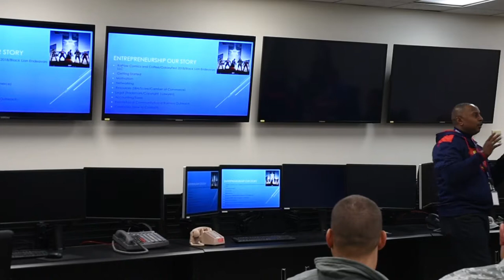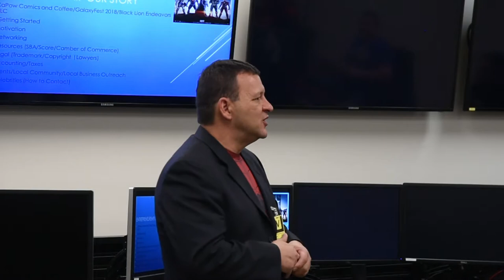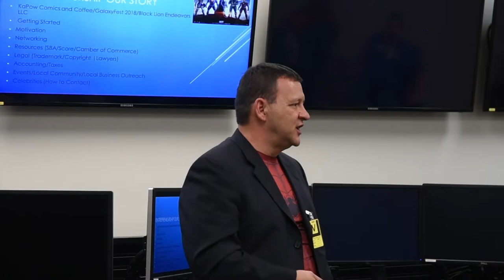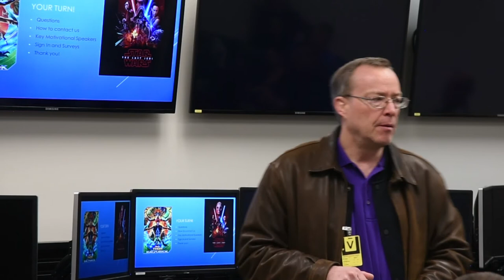Power of Pop Culture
Entrepreneurs share their financial and networking powers with our Schriever Airmen! Listen and watch to gain some of that power.